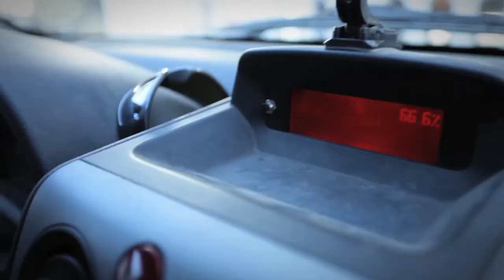Mission Africa #6: DODOMA-MIKUNI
(EN) & (FR)